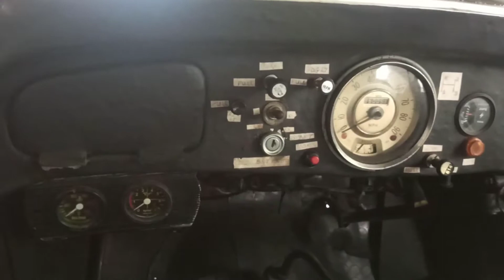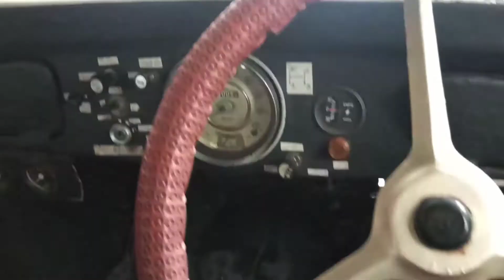talk_media Fiat balilla, Old is Gold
The 508 Balilla was a compact car designed and developed by Fiat in 1932. It was, effectively, the replacement of the Fiat 509, although production of the earlier model had ceased back in 1929. It had a three-speed transmission (increased to four in 1934), seated four, and had a top speed of about 50 mph (80 km/h).The 508 Balilla was a compact car designed and developed by Fiat in 1932. It was, effectively, the replacement of the Fiat 509, although production of the earlier model had ceased back in 1929. It had a three-speed transmission (increased to four in 1934), seated four, and had a top speed of about 50 mph (80 km/h). It sold for 10,800 lire (or 8,300 2005 euro). About 113,000 were produced.